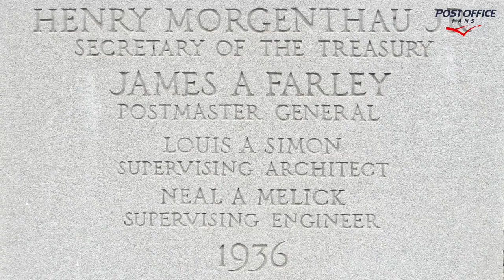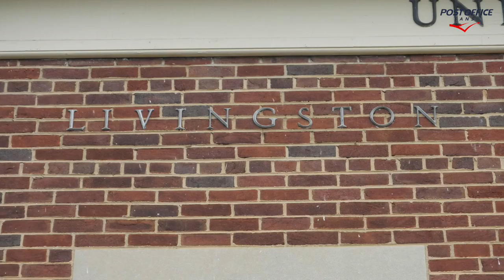Livingston Tennessee Post Office Building and Mural.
The Livingston, Tennessee Post Office is home to a mural by artist Margaret Covey Chisholm. The title of the work is The Newcomers.

There are over 1200 murals and works of art nation-wide created during President Roosevelt's New Deal. The Livingston building and mural, is only one example from this depression-era moment in history. For more images and information on the Livingston, Tennessee post office, please

To learn more about the history and see full color images of the Livingston, Tennessee mural or any of the other 27 artworks in Tennessee, please consider. Tennessee Post Office Murals by David W. Gates Jr.

Our guidebook series feature the location and status of each mural. Buildings are sold and murals get relocated to different sites. Our guidebooks demystify the location and status of the art. We have found murals placed in museums, community centers, and privately owned buildings. Some have even been lost or destroyed. In this case the Livingston is lucky to have this wonderful mural on display for all to enjoy.